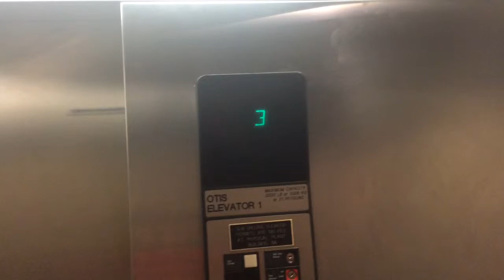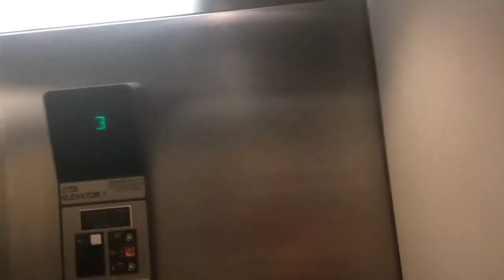Elevator Tulane University Wienmann Hall